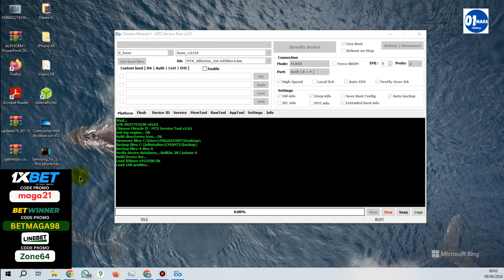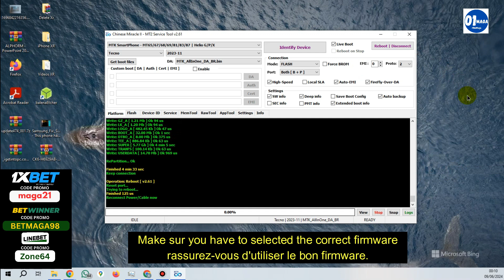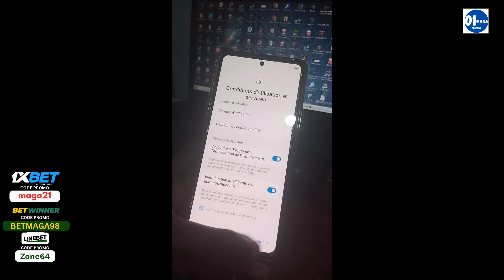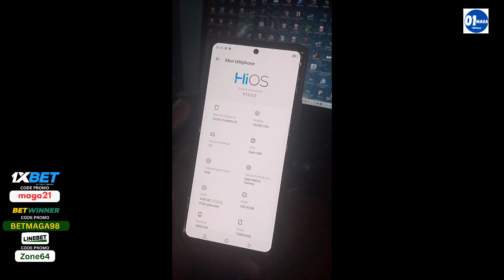Fix " DM-VERITY " and " RED STATE " Error On All Tecno and Infinix MTK brands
🚀 1XBET : *maga21*
🚀 LINEBET : *Zone64*